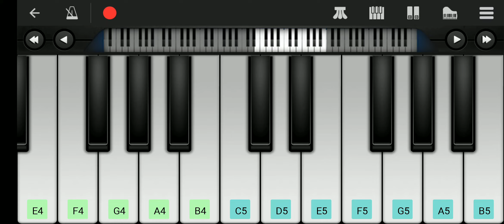How to play coffin dance song in piono